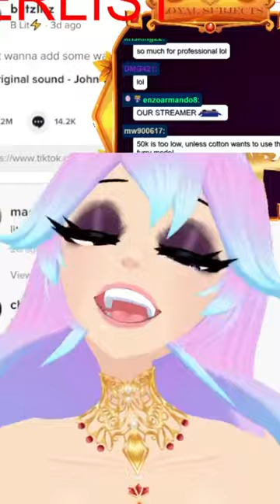That's P*SS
Cotton's socials!